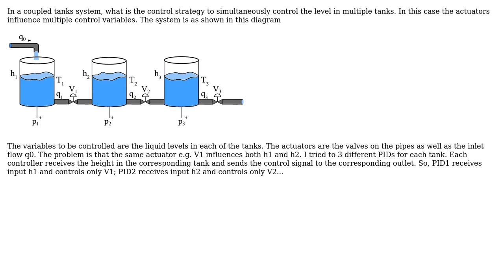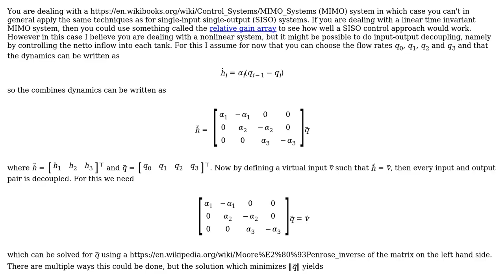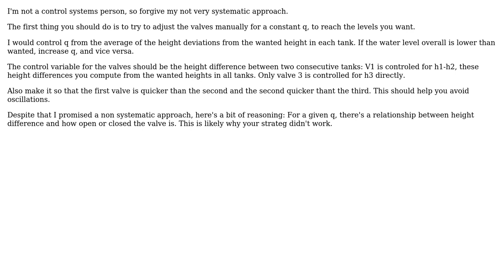Engineering: How to control the level in multiple connected tanks at the same time? (2 Solutions!!)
Engineering: How to control the level in multiple connected tanks at the same time?

With thanks & praise to God, and with thanks to the many people who have made this project possible! | Content (except music & images) licensed under CC BY-SA | Music | Images & others | With thanks to user yaska user mart user fibonatic and the Stack Exchange Network Trademarks are property of their respective owners. You are responsible for your own actions.